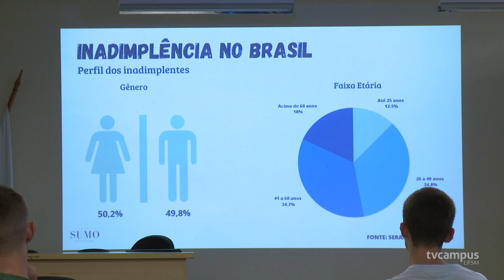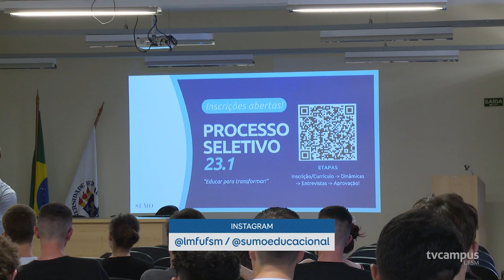UFSM recebe evento sobre finanças pessoais e investimentos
💰 No dia 31 de março, a Liga de Mercado Financeiro e o Sumo Educacional da UFSM realizaram um evento para debater sobre finanças pessoais e investimentos. A atividade foi aberta para a comunidade. O encontro ocorreu no auditório do CCSH e também divulgou os processos seletivos para ingresso nos dois grupos.